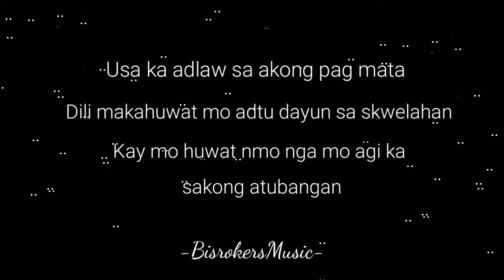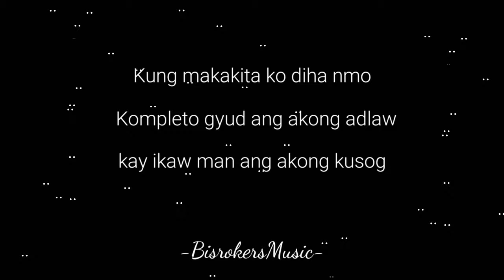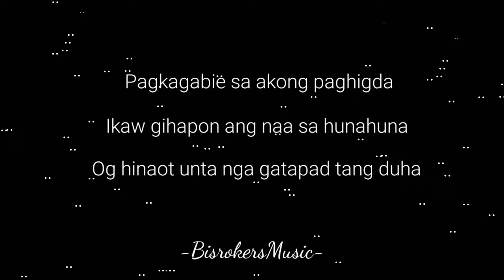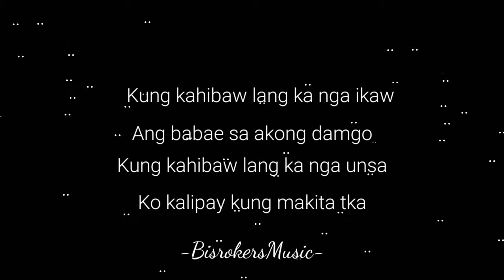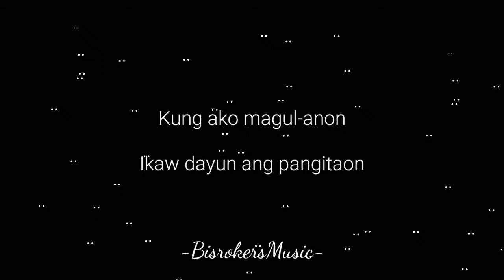Ibog Ibog - Mantequilla (Lyrics Video)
I personally make the background

Lets support the good music of Bisrock

Ibog Ibog - Mantequilla
Lyrics:

Usa ka adlaw sa akong pagmata
Dili makahulat mu adto dayon sa skwelahan
Kay mo Huwat nimo nga mo-agi ka sakong atubangan

Kung makakita ko diha nimo
Kompleto jud ang akong adlaw
Kay ikaw man ang akong kusog

Ug sa dihang mi-agi ka
Bisan di ta kaila importante nga ikaw akong makita

Kung kahibaw lang ka nga ikaw
Ang babae sa akong damgo
Kung kahebaw lang ka nga unsa
Kung kalipay kong makita tika
Kung ako magul-anon ikaw dayon ang pangita.on...

Pagkagabi.e sa akong pagHegda
Ikaw gehapon ang naa sa HUNA²
Ug hinaot unta nga gatapad tang duha

Kung kahebaw lang ka nga ikaw
Kung Kalipay kong Makita teka
Kung ako magul-anon ikaw dayun ang pangita.on...

Ug sa dihang ni agi ka bisag dli ta kaila
Ang importante nga ikaw akong makita
Kung kalipay kung makita teka
Kung ako magul-anon ikaw dayun ang Pangita-on. Pangita.on... Pangita.on...

Source: Musixmatch